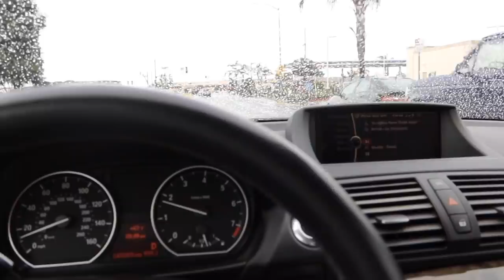1 SEIRES GETS CUSTOM QUAD TIP EXHAUST!!! (FINALLY)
Copart Build
1 SEIRES GETS CUSTOM QUAD TIP EXHAUST!!! (FINALLY)